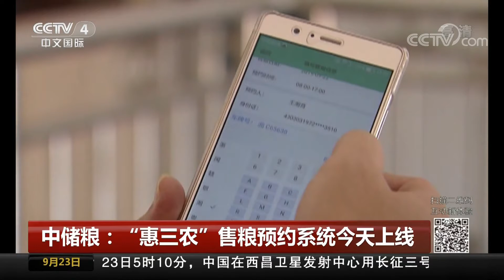[中国新闻] 中储粮：“惠三农”售粮预约系统今天上线 | CCTV中文国际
中储粮：“惠三农”售粮预约系统今天上线。